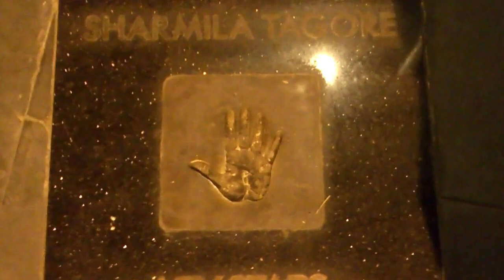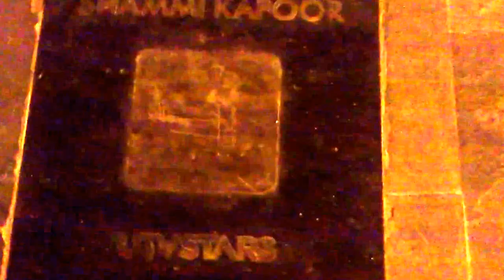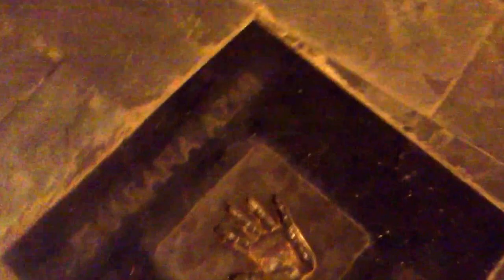UTV Stars Walk Signatures Bandstand - Signature and Hand Print Bandra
Hand Prints and Signatures of Bollywood Legendary Actors at footpath of Bandra bandstand at Mumbai suburb.